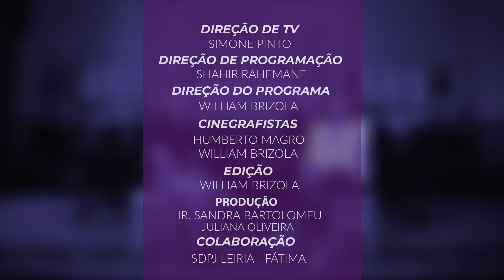Desmistificando #2.3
O Bernardo e a Filomena Carvalho, neste terceiro episódio da nova temporada deste projeto, vão desmistificar sobre a política.

O projeto "Desmistificando" tem como base muitas das questões que os jovens de Leiria-Fátima dirigiram ao bispo diocesano, D. António Marto, aquando da sua visita às vigararias da Diocese, no Biénio Pastoral «Jovens, fé e vocação». Estas questões refletem os temas mais recorrentes – e também mais mediáticos – quando se dialoga com os jovens, entre eles o suicídio, o casamento, a questão do género, entre muitos outros.

A segunda temporada do Desmistificando vai ser exibida em 14 episódios, onde sete temas serão abordados em conversas informais entre um jovem e um especialista.

Sem procurar dar respostas fechadas sobre cada tema, este projeto do Serviço Diocesano de Pastoral Juvenil de Leiria-Fátima e da Canção Nova Portugal procura dar as ferramentas necessárias para pensar os temas a partir de um horizonte cristão.

Esperamos por ti para desmistificarmos juntos, para mais um episódio, sábado pelas 14h30.